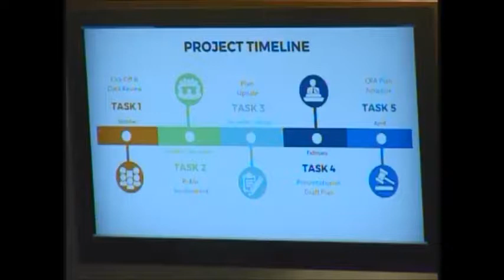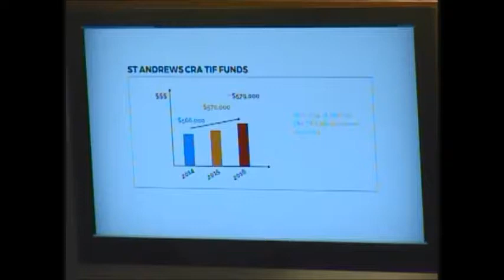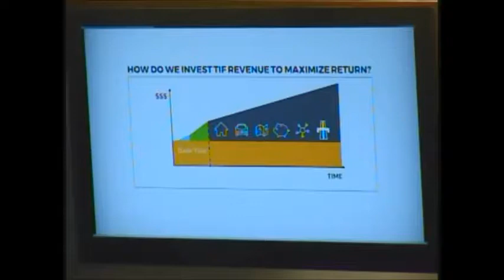City of Panama City CRA Meeting 10102017